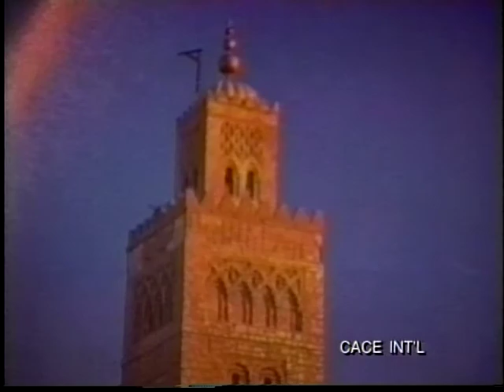MOROCCO- A CULTURAAL TRAVELOGUE on CACE INT'L TV . Pt 2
In 1986 Randy Weston invited Dr. Padu and myself along with his entourage to experience Festival Marrakesh ’86. Dr. Padu thought of the concept of an organization that would promote love, peace and understanding through international
travel , art and culture among  nations since we were meeting musicians and artists from all over the world. I named our concept Creative Artists’ Cultural Exchange, International (CACE INT’L). So it was in North Africa that the organization was born in July of 1986.

This is a cultural travelogue of film footage from the archives of the Maroc Tourist Office and from two trips of CACE INT’L to Morocco.

CACE INT'L TV, a 30 minute show, airs weekly on Wednesday @ (MEDIA / BCAT Network, channel 1) @ 1:30 pm & 9:30 pm (New York time). As cultural historians, CACE INT'L TV showcases the art , music and culture of our international creative artists, continuing to bring the best to our international audience.

FACEBOOK.COM/CACEINT'LTV